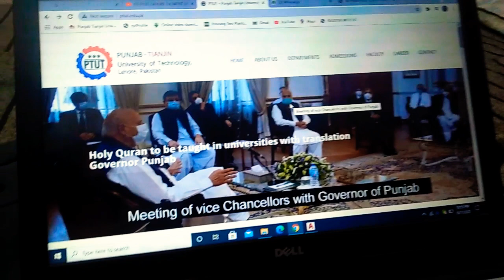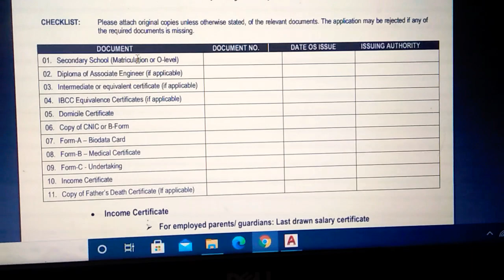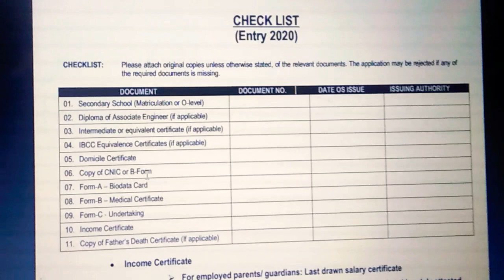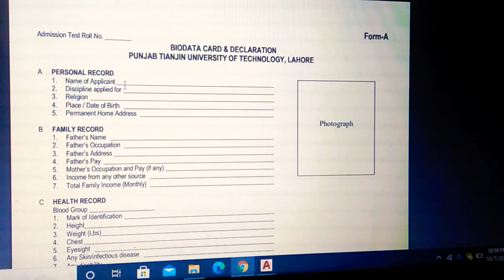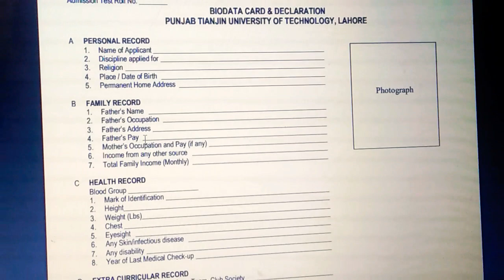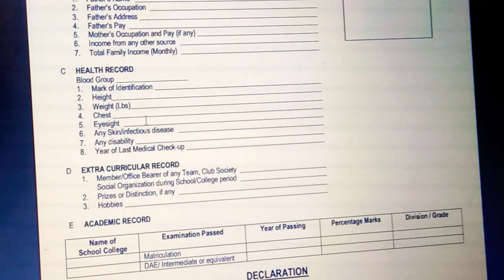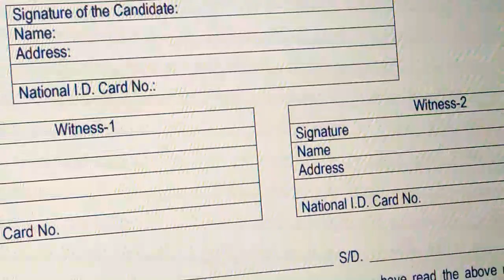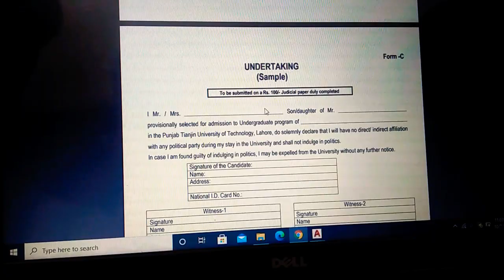PTUT LAHORE REQUIRED DOCOMENTS FOR ADMISSION FALL#2020